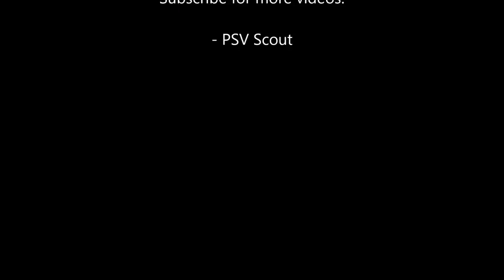Erick 'Guti' Gutiérrez vs. Uruguay (Friendly match) HD (08-09-2018)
Érick Gabriel Gutiérrez Galaviz (born 15 June 1995) is a Mexican footballer who plays as a midfielder for Dutch club PSV Eindhoven and the Mexico national team.

Personal information Full name: Érick Gabriel Gutiérrez Galaviz Date of birth: 15 June 1995 (age 23)
Place of birth: Ahome, Sinaloa, Mexico
Height: 1.76 m (5 ft 9 in)
Playing position: Midfielder
Club: PSV Eindhoven